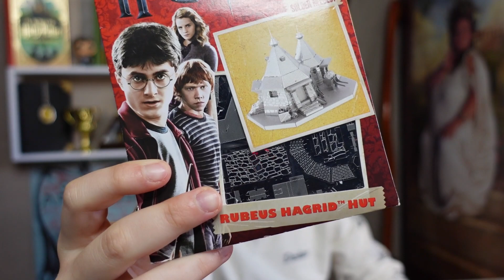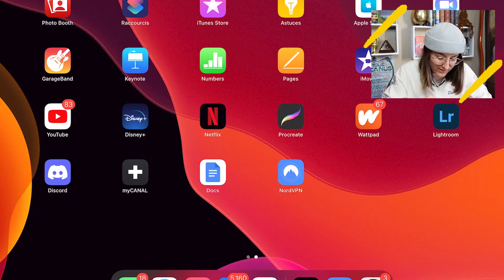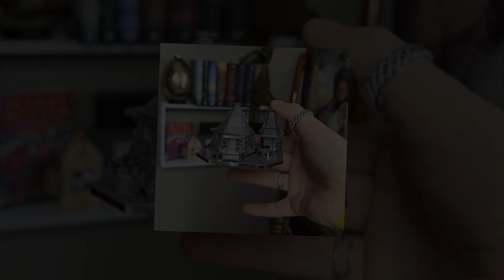Je réponds à vos questions en construisant la cabane d’Hagrid !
Pour le 10ème anniversaire de NordVPN obtenez l’offre exclusive Il est sans risque avec la garantie de remboursement de 30 jours de NordVPN.

Merci NordVPN !

⚡️Aujourd'hui, je construis la cabane d'Hagrid (miniature) en répondant à vos petites questions !

⚡️Bonne vidéo !